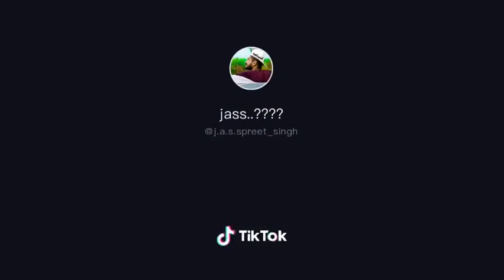K.V. Dhillon marriage video